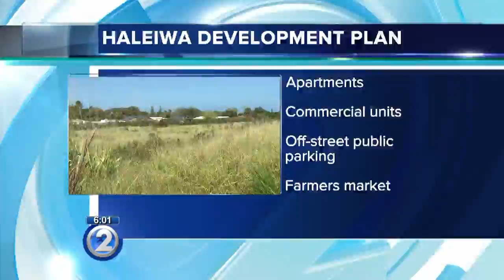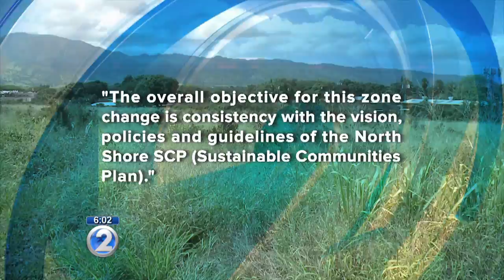Mixed-use development proposed for empty Haleiwa lot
The proposed project sits on a narrow strip of land that runs behind places like the North Shore Marketplace and Malama Market.